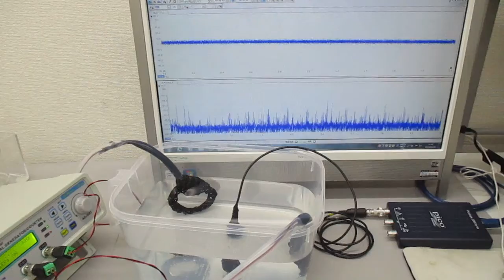メガヘルツの超音波発振制御プローブを開発（超音波システム研究所） Ultrasonic-labo